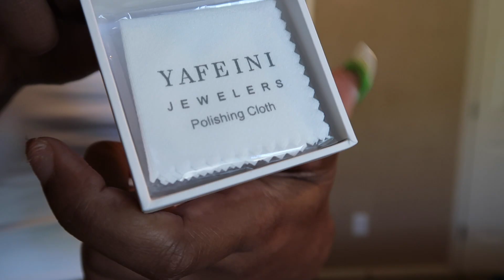FASHION NOVA HAUL: QUARANTINE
Welcome to Life With Ashley! My name is Ashley Sellers! I am a 25 year old college graduate and a newly employed Flight Attendant that is obsessed with traveling and sharing my daily life journey! Watch this video to see what my channel is all about

In this video: I try on some fashion nova lounge wear to wear during the house for quarantine!! I mean we can be cute and chill lol!

FOLLOW MY TRAVEL GROUP!

Age: 25
Occupation: Flight Attendant
College Degree: Bachelors in Communication | Masters in Business
Airline: Unable to disclose.
Flight Attendant Base: Keeping Private

*I work for a  airline, but the views expressed are my own and do not necessarily represent those of my employer.*